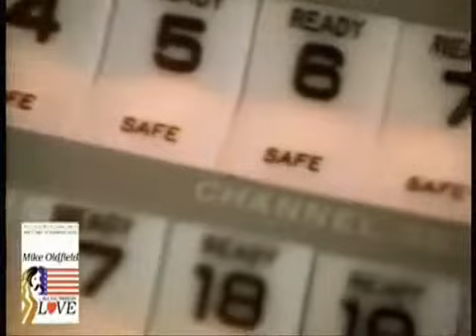mike oldfield ommadawn video.mp4